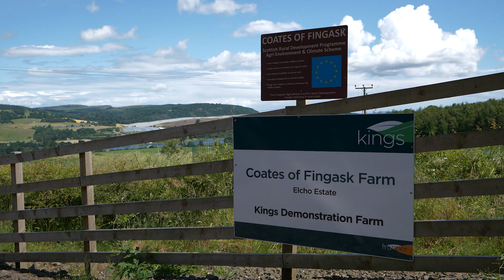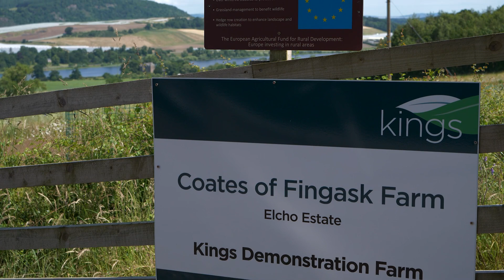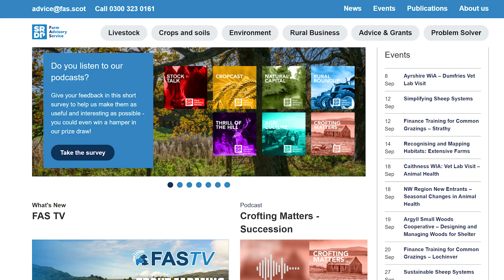FAS TV Series 3 Ep 12: Biodiversity on Elcho Estate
On this week's FAS TV, we are in Perthshire at Elcho Estate. Alexander Moncrieff and his family have owned and managed the estate since the 1920s with a strong focus on improving biodiversity and environmental practices.